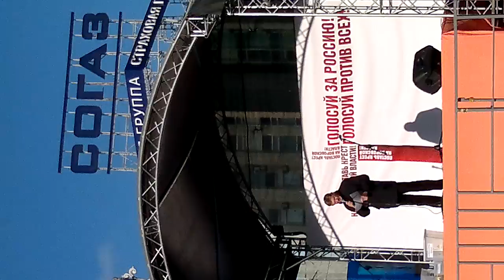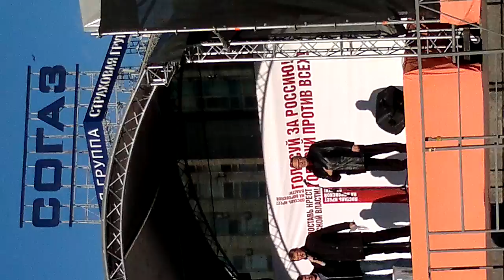Митинг Москва 2011 | Рыжков. Резолюция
Митинг "поставь крест на воровской власти", 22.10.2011, Москва, Новопушкинский сквер.
Мельникова, Рыжков
Резолюция митинга